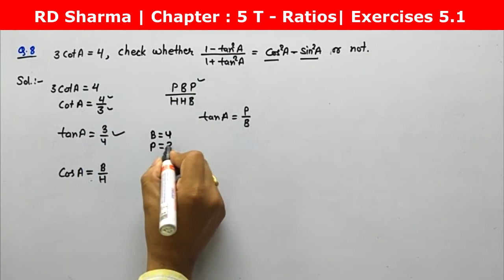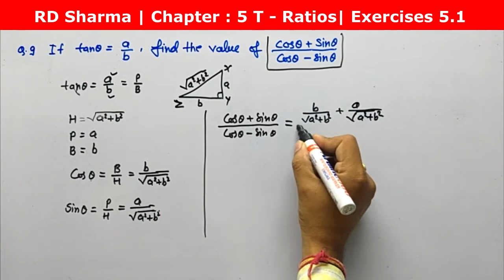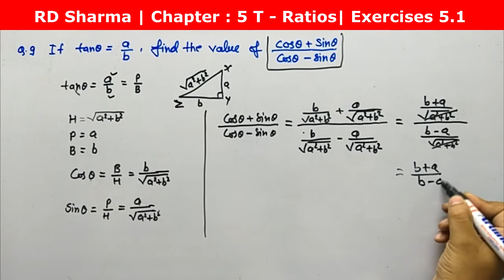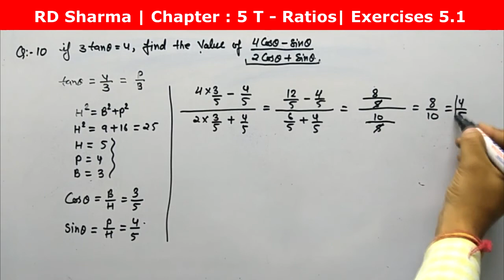RD Sharma Solution, Class 10 - Chapter-5, Trigonometric Ratios, Exercise 5.1, Q. No. - 08 to 11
RD Sharma Solution for Class 10, Chapter-5, Trigonometric Ratios, Solution for Class 10th mathematics,  with concepts, Exercise 5.1, Q. No. - 08 to 11,
let's learn Mathematics